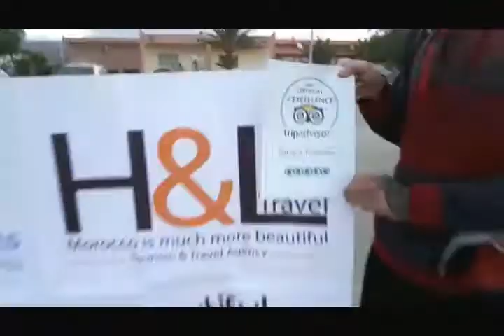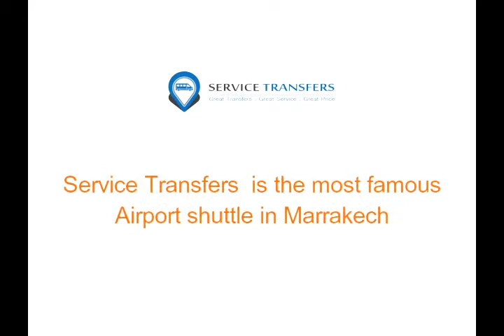The best transportation in Marrakech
We offer to you the best service with the best price, welcome to Morocco ;) Welcome to service transfers MARRAKECH